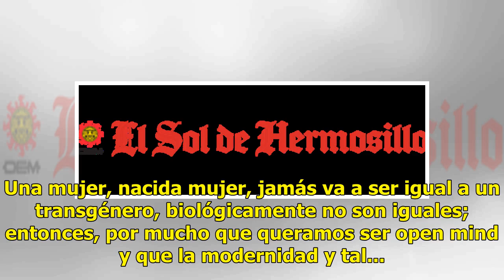Una mujer jamás va a ser igual a una transgénero: Lupita Jones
Lupita Jones ahora se encuentra en el ojo del huracán tras las polémicas declaraciones donde afirma que "una mujer jamás será igual a una transgénero".Fue durante el Congreso Internacional de la Moda en Durango, donde la Exmiss Universo declaró que no está de acuerdo con que las mujeres transgénero ...